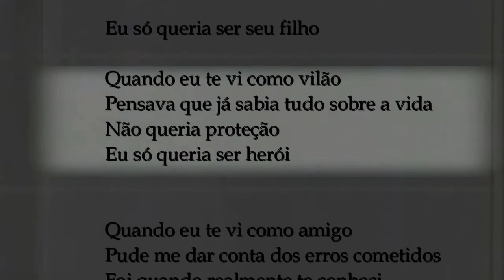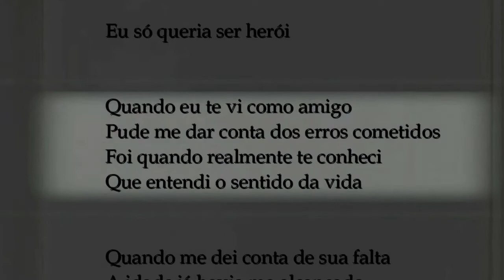Pai - Luís Alves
Poema de Luís Alves
Cenas do fime A Árvore da Vida, 2011